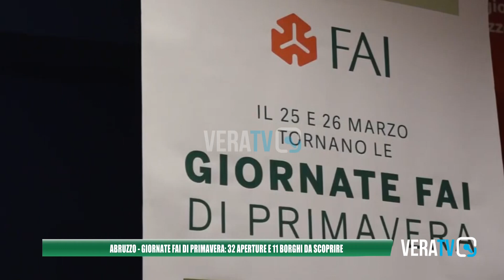Abruzzo - Giornate Fai di Primavera: 32 aperture e undici borghi tutti da scoprire